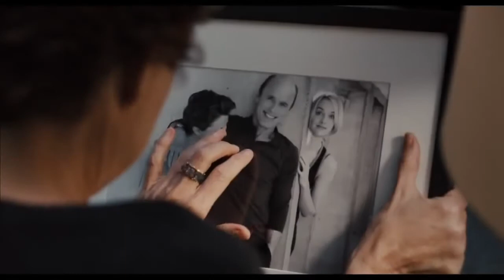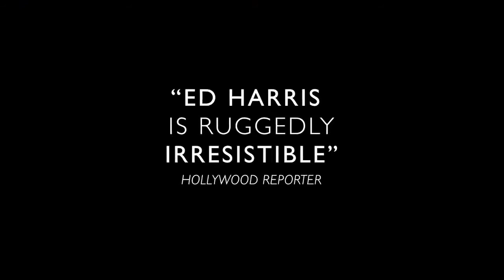The Face Of Love Official Movie Trailer (2014) Robin Williams HD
Releasing into UK cinemas 12/12/14

A widow falls for a guy who bears a striking resemblance to her late husband.